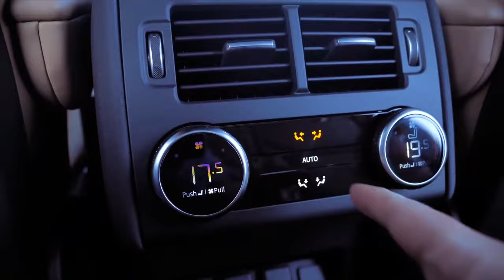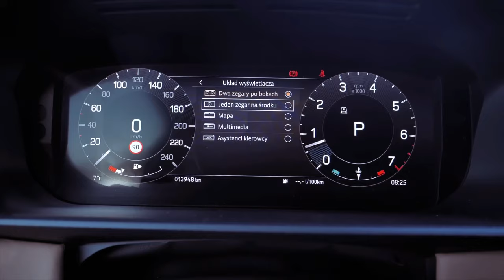Unveiling the 2024 LAND ROVER DISCOVERY: A Facelift for Family Adventures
Experience the next chapter of elegance and versatility with the 2024 Land Rover Discovery Sport, a family SUV that undergoes a captivating facelift. Redefining the art of exploration, the Discovery Sport seamlessly combines style, comfort, and off-road capability. The 2024 model introduces noteworthy changes, enhancing its allure as a premier choice for those seeking a perfect blend of luxury and adventure.

Facelift and Interior Refinement:
In the realm of family SUVs, the 2024 Land Rover Discovery Sport stands out with a facelift that elevates its aesthetic appeal. A closer look reveals subtle yet impactful changes that add a touch of modern sophistication to its exterior design. Step inside, and you'll be greeted by a refined interior adorned with upscale materials and cutting-edge features. The 2024 Discovery Sport's cabin is a testament to Land Rover's commitment to creating a luxurious and comfortable space for every journey.

Versatile Performance for Every Terrain:
Beyond its refreshed appearance, the 2024 Discovery Sport retains Land Rover's signature off-road prowess. Whether navigating city streets or venturing into the wilderness, this SUV effortlessly adapts to diverse terrains. With a perfect balance of power and efficiency, the Discovery Sport ensures a smooth and dynamic driving experience. Are you ready to embrace a new era of family adventures with the upgraded 2024 Land Rover Discovery Sport?